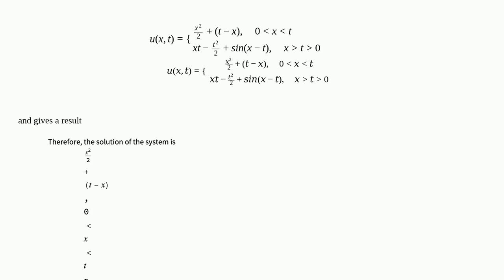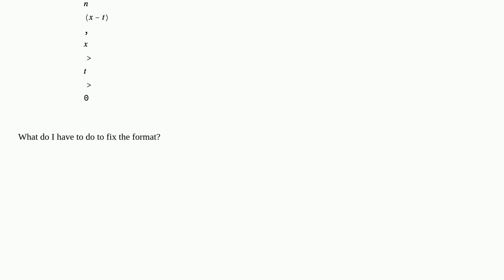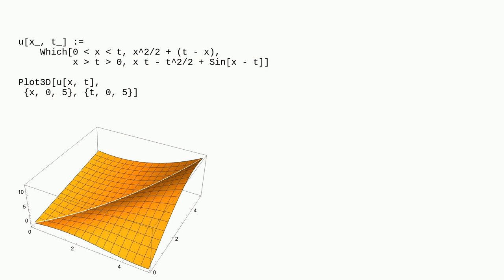Mathematica: Problem with LaTeX format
Problem with LaTeX format

A special thanks goes out to the awesome community

  formatting latex